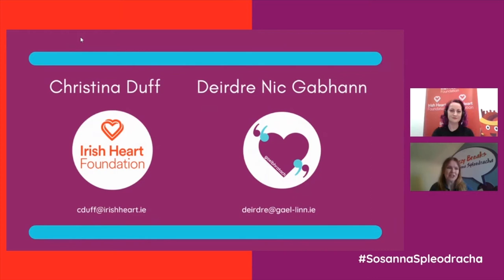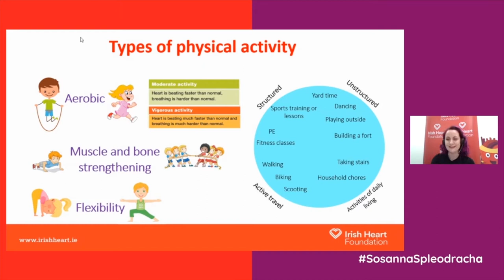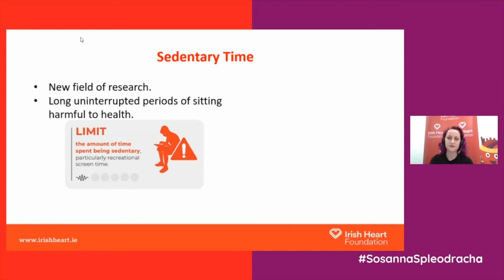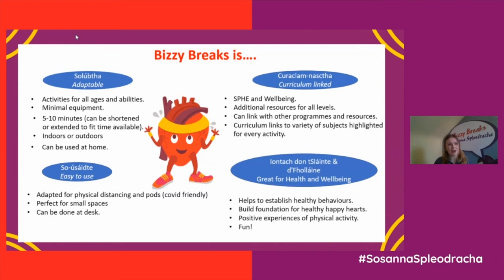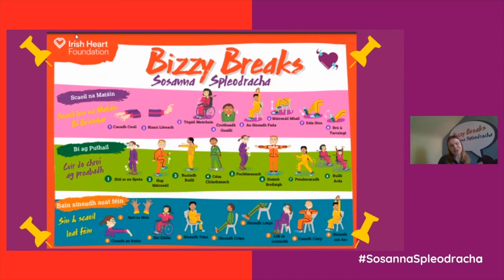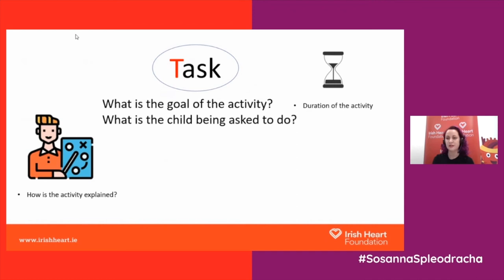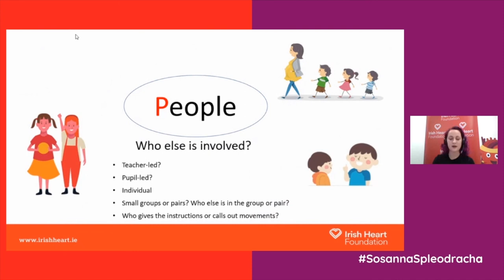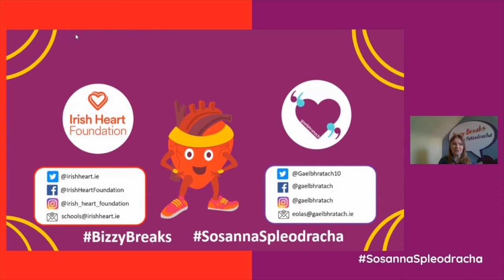Seisiún Eolais: Sosanna Spleodracha | Bizzy Breaks as Gaeilge!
🏃 💜 A mhúinteoirí!

Ag iarraidh an Ghaeilge a chur chun cinn ar bhealach spraíúil agus fuinneamh a thabhairt isteach sa seomra ranga? 💜🏃

Is bailiúchán de ghníomhaíochtaí gearra don seomra ranga bunscoile é Bizzy Breaks (Sosanna Spleodracha), a chlúdaíonn an ghníomhaíocht choirp agus an t-aireachas.
Cuireadh an tionscadal seo i gcrích trí chomhpháirtíocht idir Gaelbhratach, scéim scoile de chuid Gael Linn, agus Foras Croí na hÉireann.
Is féidir le páistí ar gach leibhéal cumais fhisiciúil a bheith páirteach i Sosanna Spleodracha, agus is féidir iad a chur in oiriúint do sheomra ranga ar bith. Seo daoibh webinar le Deirdre Nic Gabhann ó Gaelbhratach agus Christina Duff ón Irish Heart

Pléifidh Christina ó Foras Croí na hÉireann na bealaí is fearr leis na gluaiseachtaí a chur faoi bhráid na ndaltaí. Roinnfidh sí samplaí agus smaointe maidir leis na gníomhaíochtaí éagsúla sa leabhrán agus an tsolúbthacht a bhaineann leo sa seomra ranga.
Díreoidh Deirdre, oifigeach bunleibhéal Gaelbhratach, ar na bealaí is fearr leis an Ghaeilge agus na gluaiseachtaí a chomhtháthú le chéile – is cuma cén caighdeán Gaeilge atá agat féin. Roinnfí sí smaointe agus leideanna praiticiúla dóibh siúd atá ag iarraidh níos mó Gaeilge a úsáid sa rang, agus bealaí le tógáil ar an méid sin de réir a chéile.

(Sosanna Spleodracha) is a collection of short activities for primary school pupils designed to get children moving throughout the day – now made available as Gaeilge through partnership between Gaelbhratach and the Irish Heart Foundation.
Bizzy Breaks are achievable for children of all levels of physical ability and can be adapted for use in any classroom.
On the night, Christina from the Irish Heart Foundation will go through examples of how best to present and teach the movements giving lots of examples and ideas on how to differentiate and expand on the activities in the booklet.
Deirdre, the Primary Level coordinator of the Gaelbhratach programme, will focus on how to successfully integrate Irish into your movement breaks, no matter what your level may be. Practical ideas, supports and tips will be shared on how to start using more Irish and gradually build upon this over time.

Bíonn acmhainní nua agus smaointe spraíúla á roinnt againn go rialta ar ár gcainéal Youtube, ar na meáin shóisialta agus ar shuíomh gaelbhratach.ie
Le teacht orthu sin, nó le teagmháil a dhéanamh linn, cliceáil anseo – b'aoibhinn linn cloisteáil uaibh agus bhur gcuid oibre a fheiceáil!

Tá an scéim Gaelbhratach á reáchtáil ag Gael Linn, urraithe ag Foras na Gaeilge le tacaíocht ón Roinn Oideachais.